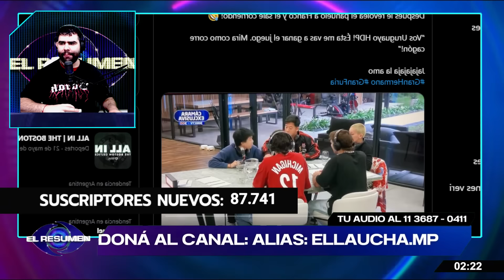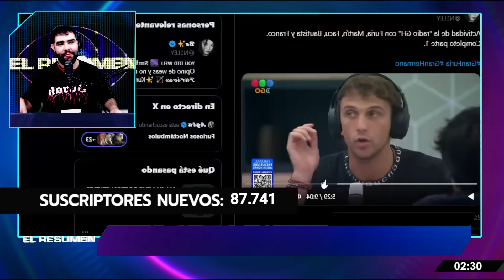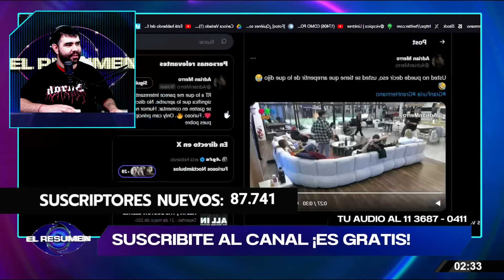💥¡A LAS TROMPADAS!: Hubo RADIO EN GH y terminó TODO MAL: Furia a los GRITOS y El Chino a las PATADAS